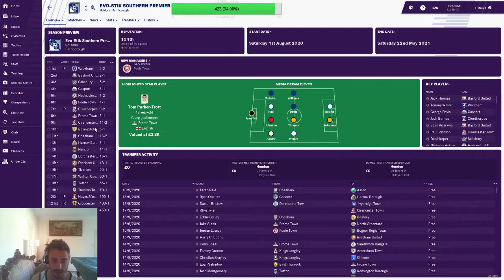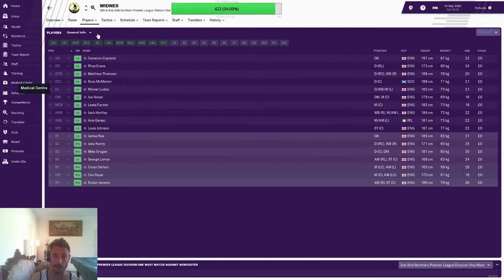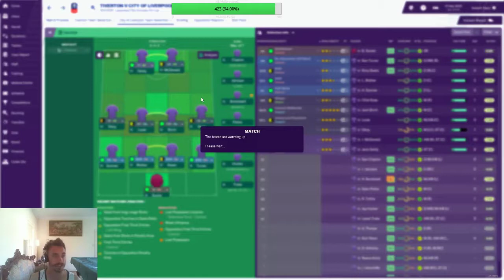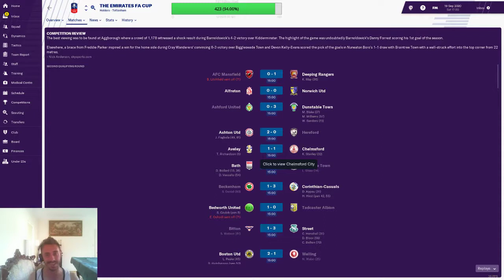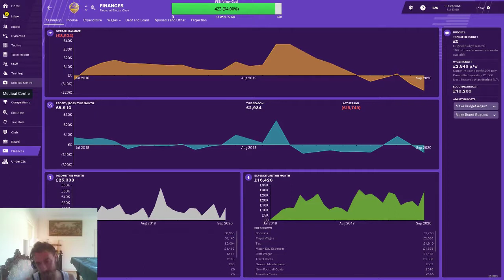Non League to Legend Ep 31 Stream run bad!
1st ever fa cup game on stream will it turn out as planned?